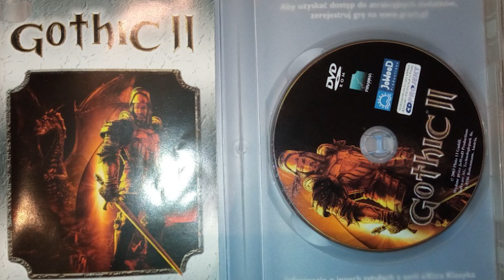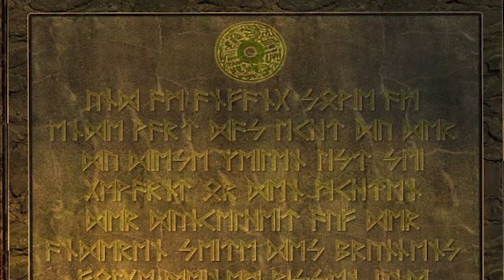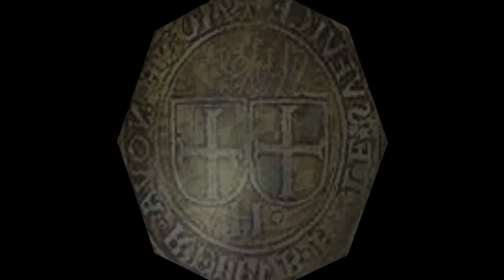50+ CIEKAWOSTEK z Gothic 2 Noc Kruka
Hej! W tym odcinku zebraliśmy ponad 50 ciekawostek z Gothic 2 Noc Kruka. Liczymy na to, że każdy znajdzie tutaj coś dla siebie i dowie się czegoś nowego. Jeśli znacie ciekawostki o których warto jeszcze opowiedzieć to dajcie znać w komentarzach. Zapraszam do oglądania!